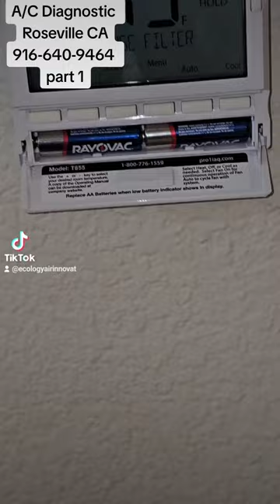sacramento hvac acrepair hvacservice elkgrove roseville condenser fanmotor ecologyair